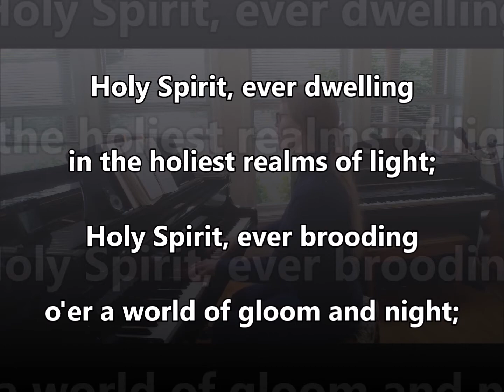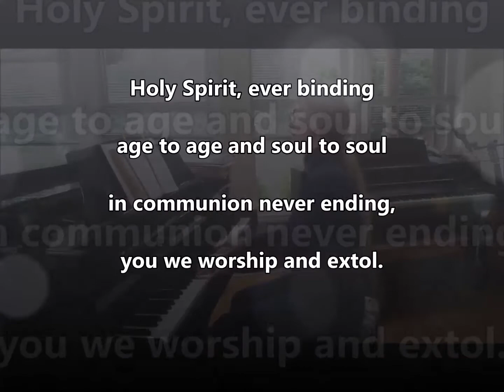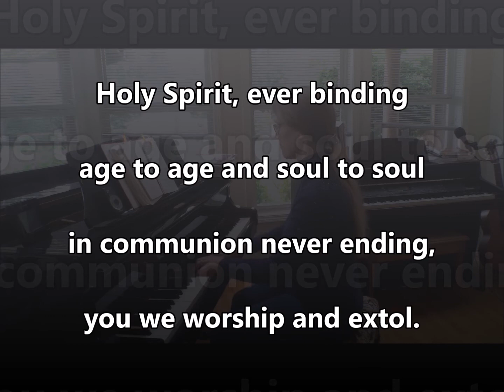Holy Spirit Ever Dwelling ELW 582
Holy Spirit, Ever Dwelling
ELW 582

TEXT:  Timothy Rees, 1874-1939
TUNE:  IN BABILONE

Digital Piano Style:  8 beat medium
Key of G
4/4 Time Signature